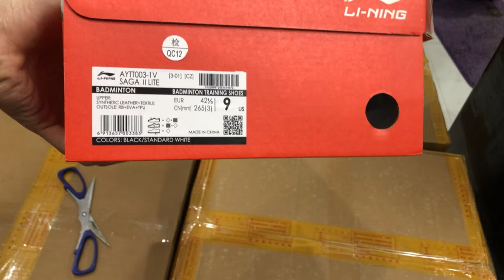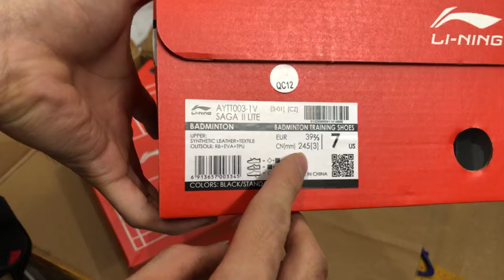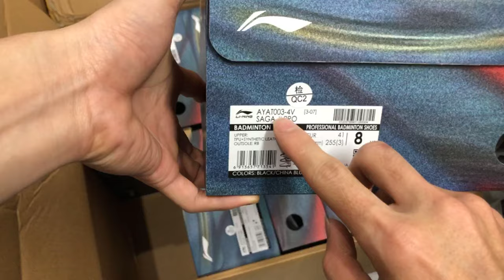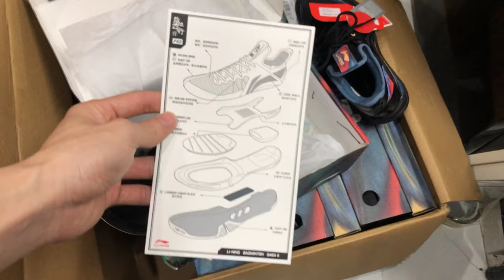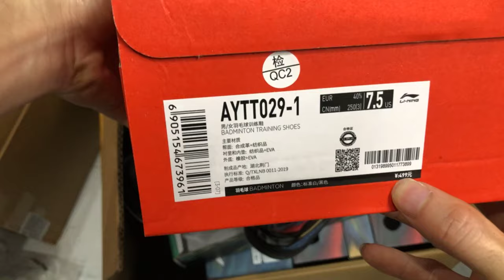[Trực Tiếp] Khuyến Mãi 40% Giày Cầu Lông Lining Chính Hãng | Siêu Ngon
Chương trình khuyến mãi siêu hiếm giày cầu lông Lining chính hãng lên đến 30% - 40%, toàn mẫu ngon, đẹp, bán chạy và đều là mẫu mới: Lining Saga II Pro AYAT003-4 & Lining AYTT003-1 (hàng chính hãng nhập khẩu bởi công ty TNHH Quốc Tế Hải Long,  Lining Shi Yu Qi bản rút gọn (hàng nội địa chính hãng)
+ Bạn muốn đặt hàng thì nhắn tin qua Zalo: 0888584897 giúp Hùng nhé.

- Theo dõi ngay trang Fanpage Facebook chính thức "Sport Hùng Badminton" với hơn 46.000 follower
- Tham gia cộng đồng "Giao Lưu Cầu Lông Tại Hà Nội" với hơn 30.000 thành viên

"Sport Hùng Badminton" là kênh livestream trực tiếp và quay lại video các giải đấu cầu lông hàng đầu Việt Nam từ giải phong trào đến chuyên nghiệp.
✔️ Kết hợp với các vận động viên cầu lông hàng đầu quay video hướng dẫn kĩ thuật cầu lông cho ace đam mê.
✔️ Chia sẻ các kiến thức, kinh nghiệm tập luyện và thi đấu cầu lông, kinh nghiệm chọn giày, vợt cầu lông chính hãng, chất lượng và phù hợp.
✔️ Chuyên săn khuyến mãi các thương hiệu lớn, để mang đến cho người chơi những sản phẩm cầu lông chính hãng, chất lượng, với mức giá ưu đãi nhất.
✔️ Giải đáp các mong muốn và vướng mắc người chơi cầu lông gặp phải trong quá trình tập luyện và thi đấu cầu lông.

👉 Bấm "Đăng Ký" ngay để nhận được những giá trị bổ ích từ đội ngũ của "Sport Hùng Badminton" nào ♥